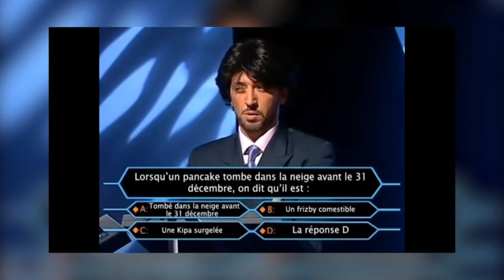Druide Bredouilleur - Un deck lowcost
el Famoso Druide bredouilleur : un deck lowcost avec lequel on m'a rabâché les oreilles en streaming. Après des mois d'attente le voici enfin !

AAECAZICAA/+AfcD5gXiBsOUA86UA8qcA/2nA/+tA9zMA/nMA5vOA8bRA7nSA/DUAwA=

Tu cherches un bon deck top méta pour grinder le ladder ? La playlist de mes deck top méta 2020 :